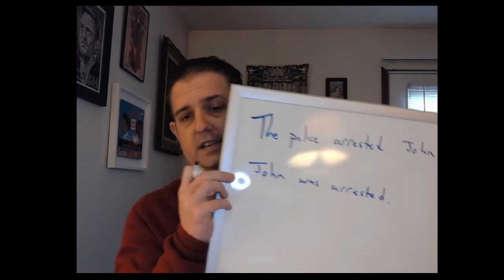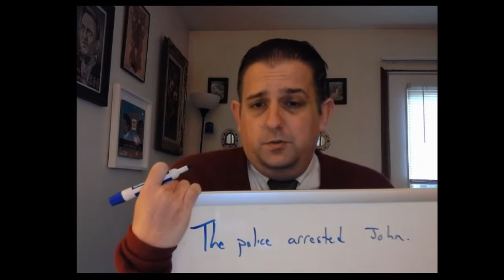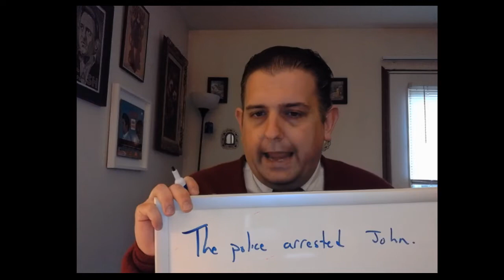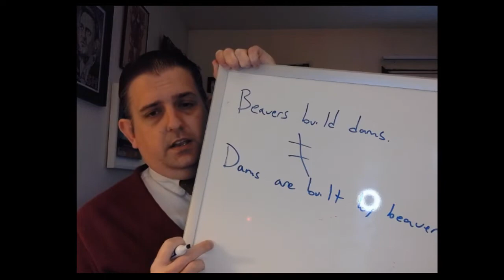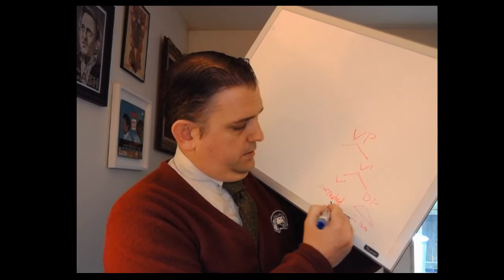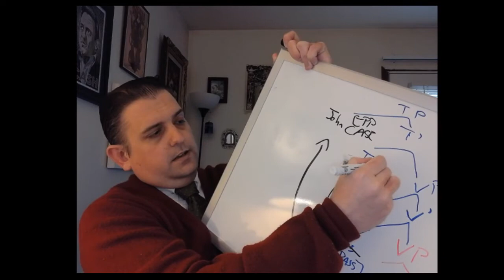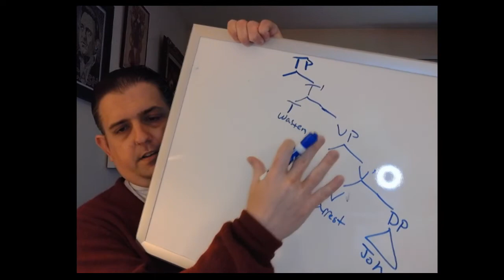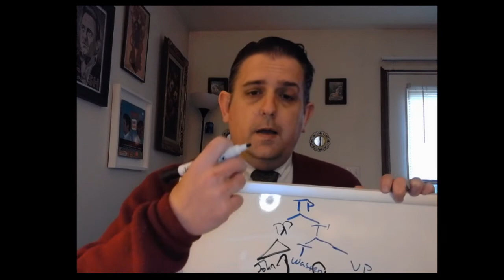Intro Syntax: The Passive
Intro Syntax (based on Carnie 3rd edition) discussion of the passive.